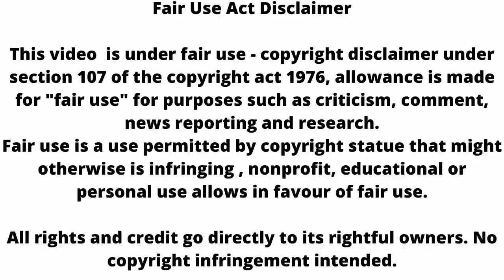Anupama: Anupama दिलवाएगी इंसाफ बदलेगी दुनिया का नजरिया